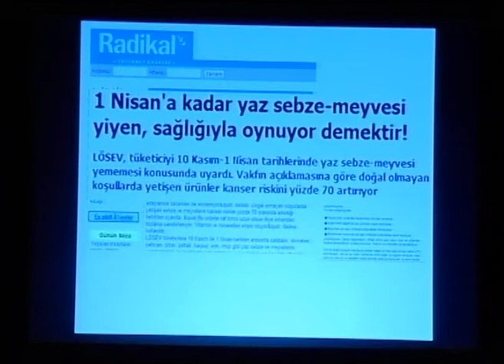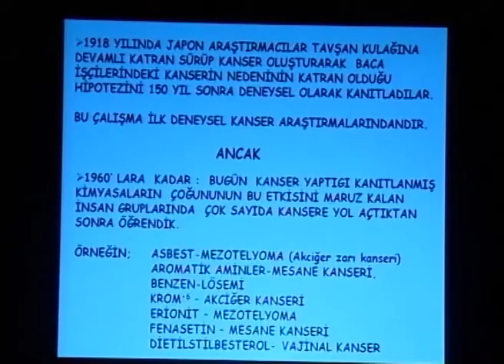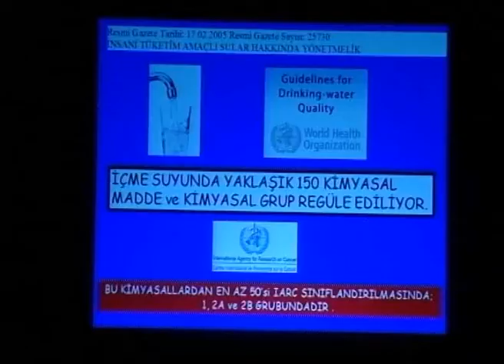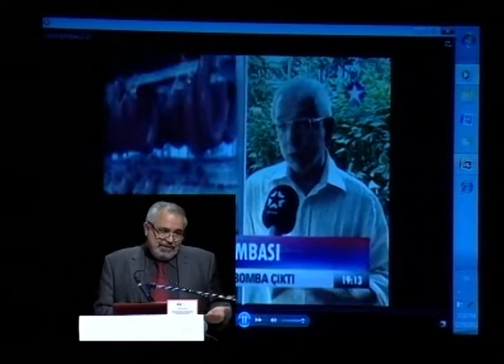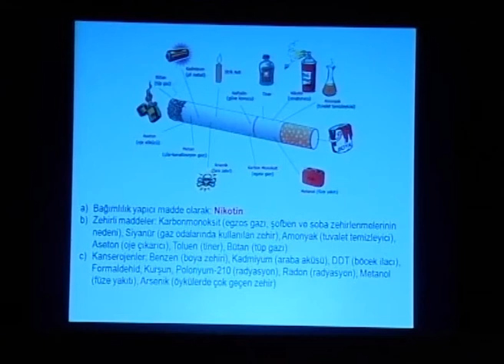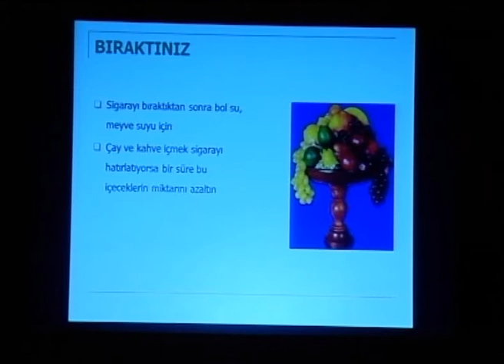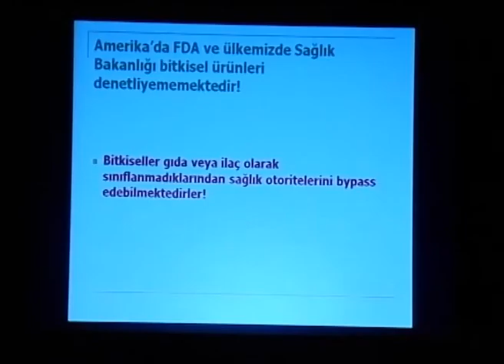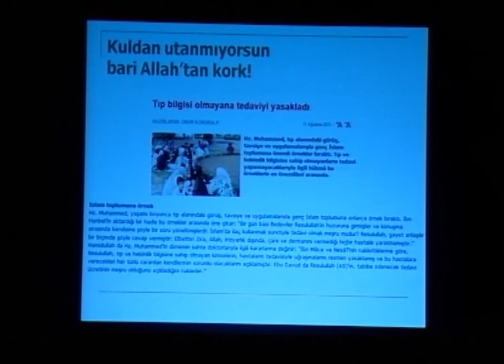Kanser Okulu 2. Ders 1. Part